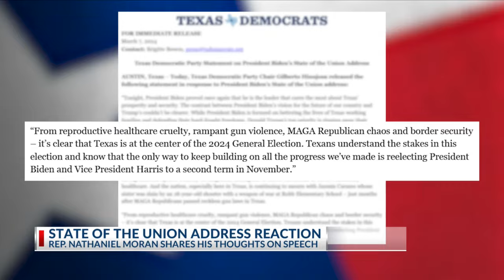Texas politicians react to President Biden's State of the Union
On Thursday night, President Biden delivered his State of the Union address to the nation and Texas politicians have weighed in.